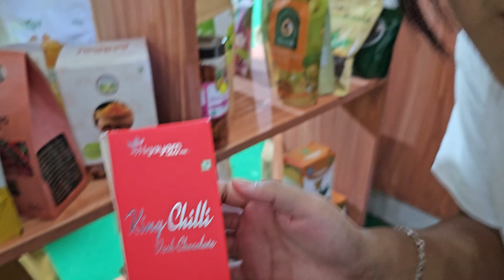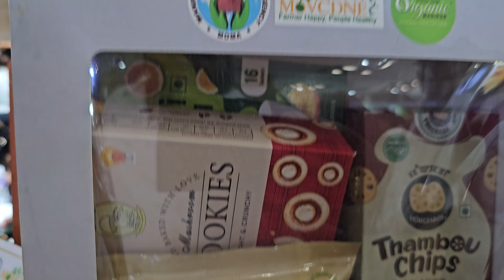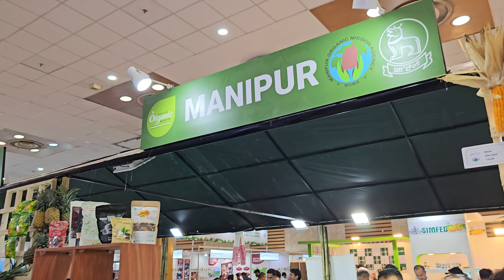Ngasi Noida Expo Centre da pangthokliba BIOFACH India 🇮🇳 2024 da Manipur ge support touba chatluba.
Ngasi Noida Expo Centre da pangthokliba BIOFACH India 🇮🇳 2024 da Manipur Organic Mission Agency (MOMA) & Agriculture Department ge stall da yengba chatluba. Gift 🎁 mayam pibiraki. 💚🙏